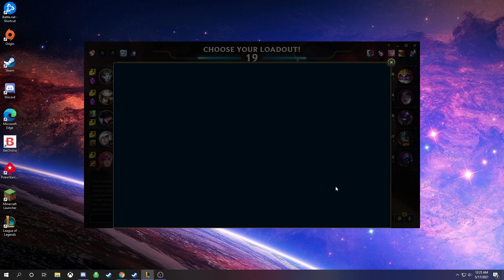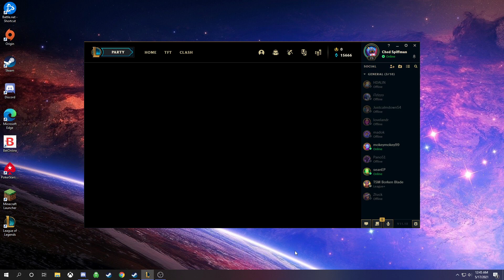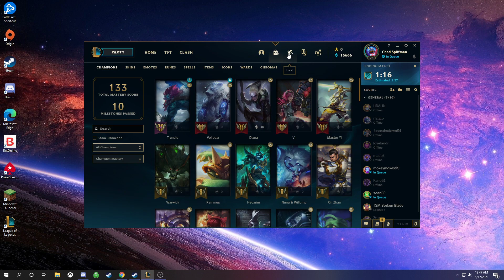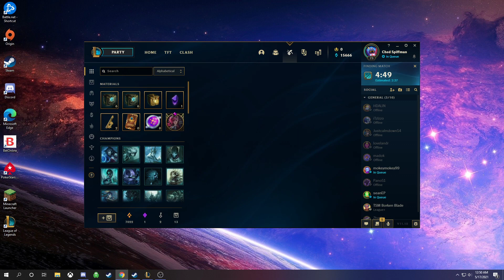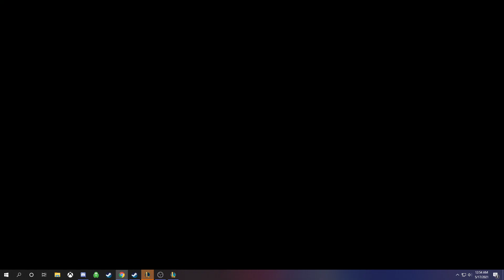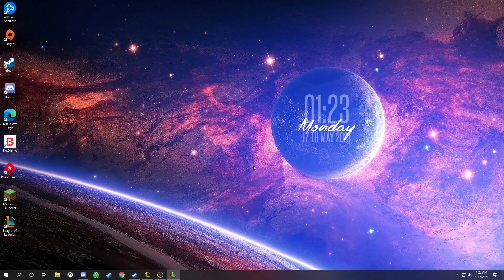League of Spiff: Episode 42: How no birthday S?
Game 1: Very quick game with 6
Game 2: Very quick game with Trollman
WHY NO S??